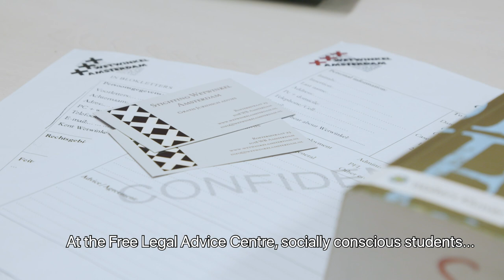Amsterdam Law Hub | Free Legal Advice Center | University of Amsterdam